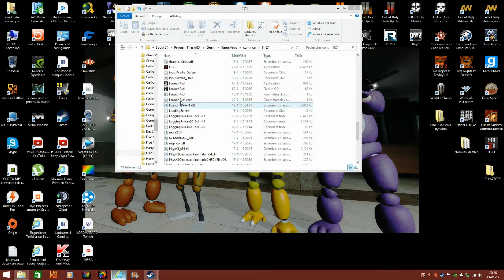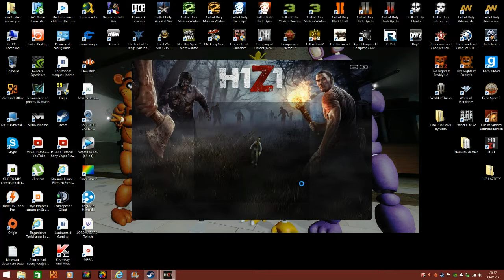H1Z1 : épisode 2 trouver du Loot en ville + TUTO clavier en azerty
salut tout le monde c'est MJC11IRONSCOP et on ce retrouve pour une courte vidéo sur H1Z1 pour savoir comment bien ce stuffer en ville les principaux loot qu'il peux y avoir en ville et surtout un Tuto qui va plaire au Habituer de DayZ  comment passer son clavier de jeu du mode Qwerty en mode Azerty dans le jeu  pour le Tuto rien de plus compliquer vous allez dans le liens qui ce trouver dans la description et vous télécharger le fichier et suivez pas à pas  le Tuto il ni as rien de compliquer et ça prends  5 minute à réaliser j'espère que cette vidéos vous plairas prenez soin de vous abonnez vous , partager et sur ceux moi je vous dit à la prochaine pour une nouvelle vidéo bye tout le monde

Si toute fois vous avez toujours des problèmes pour réaliser ce tuto , laisser votre Skype dans les commentaires je vous rajouterais et vous guiderais en temps réelle pour vous aider pas à pas